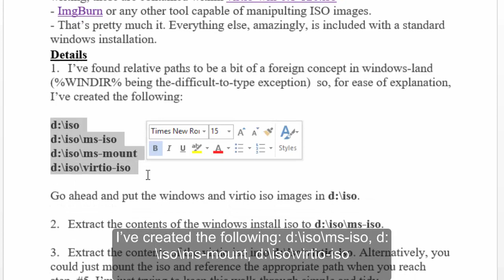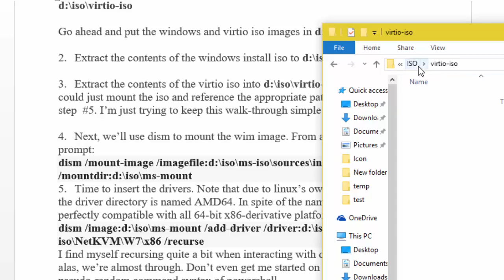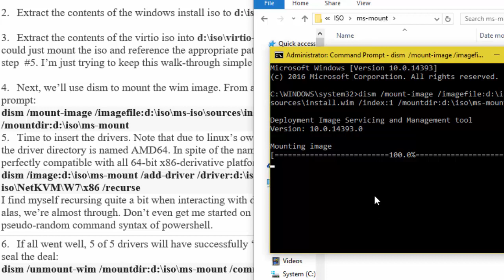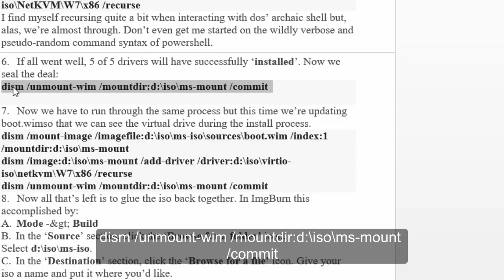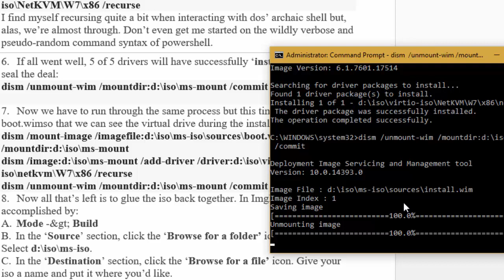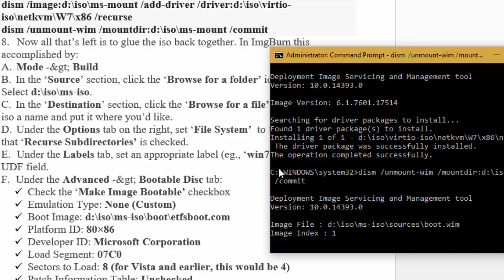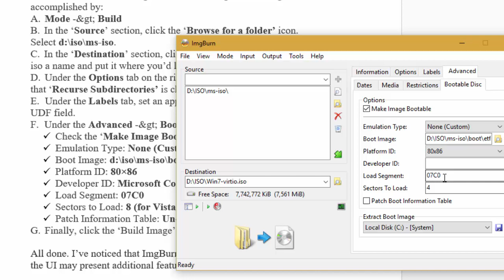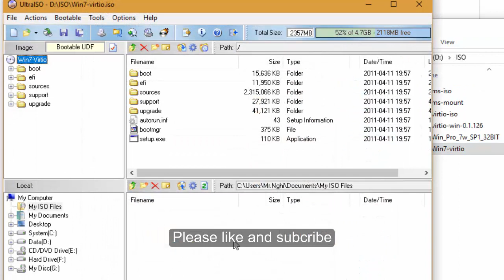Step by step, Slipstream virtio drivers into Windows install ISO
Slipstream virtio drivers into Windows install ISO
- Windows install ISO
- The latest signed virtio drivers for windows from RedHat. As of the time of writing, these are contained within virtio-win-0.1-126.iso
- ImgBurn or any other tool capable of manipulting ISO images.
- That’s pretty much it. Everything else, amazingly, is included with a standard windows installation.